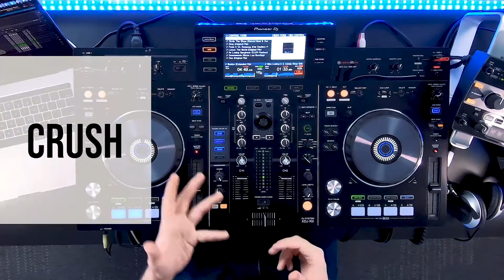Como usar os efeitos de forma profissional nos equipamentos de DJ? MasterCursos.Pro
Este é um trecho de uma aula com Paulo Pannaroni extraída do curso de DJ Profissional Online da MasterCursos.Pro.

Curtiu? Então deixe o seu like, faça um comentário e envie para os amigos ✌️

Nós da MasterCursos.PRO te ensinamos todas as técnicas para que você domine os equipamentos de DJ e se torne um destaque no mercado.

Curso 100% ONLINE, acesse e comece a estudar hoje mesmo!

A MasterCursos.Pro é uma empresa do Grupo DJRÁDIO que está no mercado a mais de 23 anos e conta com unidades em Brasília 🇧🇷 e Atlanta 🇺🇸

Temos a opção de cursos presenciais para equipes de igrejas, empresas e órgãos públicos. Entre em contato